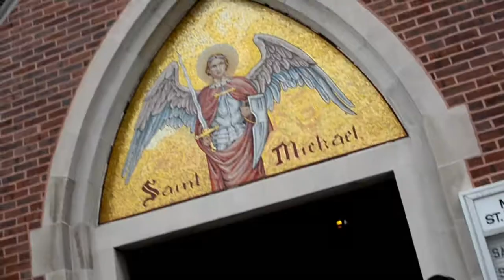Video Produced By Jean Gilles E Walter (Dopps) Photo V P 06 04 2017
MESSE de la  pentecote Celebree a L`eglise St Michel a New Jersey